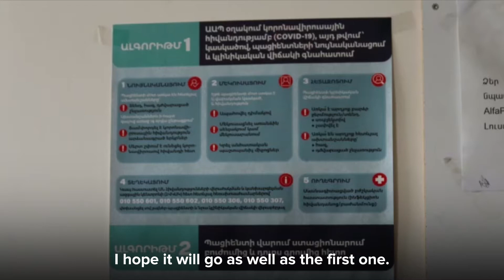Ani from Syria is getting vaccinated, protecting herself and others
Դիտեք Սիրիայից Անիի մասին պատմող հոլովակը, ով պատվաստվում է՝ պաշտպանելով իրեն և մյուսներին: